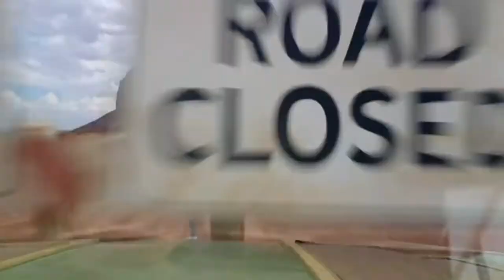youtube video #-BMVpig7pCg